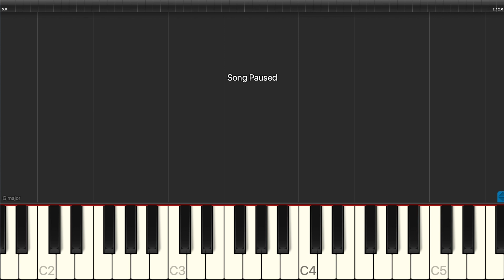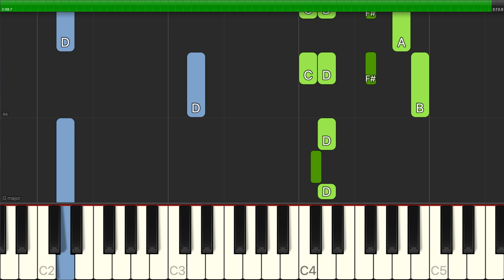Julie Andrews - A Spoonful Of Sugar (from Mary Poppins) - Piano Cover Tutorials - Karaoke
Learn how to play Julie Andrews - A Spoonful Of Sugar (from Mary Poppins) - Piano Cover Tutorials - Karaoke